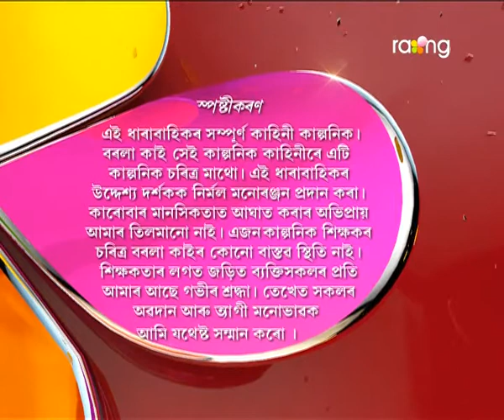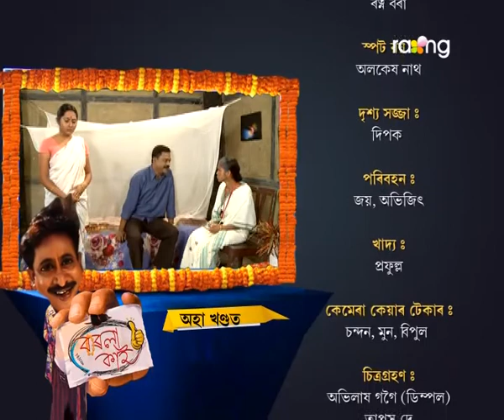Borola Kai | 13th Dec | Full Episode | No 517